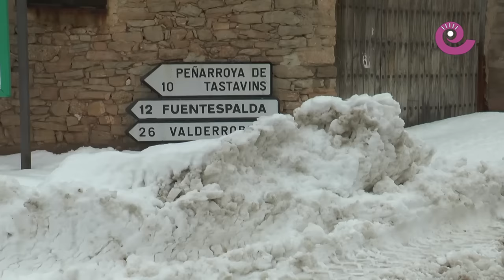La Comarca.tv - El Matarraña muy afectado por la nevada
La gran nevada del 27 de febrero afecto sobre todo a la comarca del Matarraña y casi la totalidad de sus municipios tuvieron que soportar muchas horas sin corriente eléctrica. En municipios como Monroyo la nieve alcanzó los 70 centímetros de espesor.